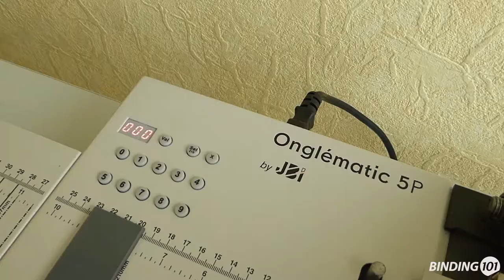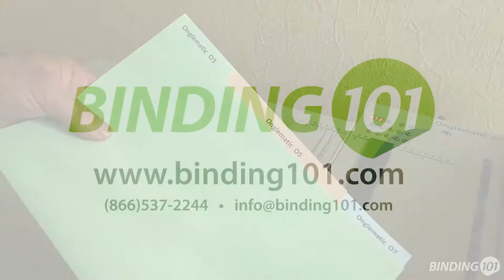Make Index Tab Dividers with the Onglématic O5P Tab Cutter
Make your own index tabs on-demand with the James Burn Onglématic O5P guillotine-style tab cutter. No more outsourcing custom divider jobs to print shops and spending a ton, and no more waiting for production times you have no control over. Bring the ease and convenience to your own office with the JB Onglematic 5 tab cutter.